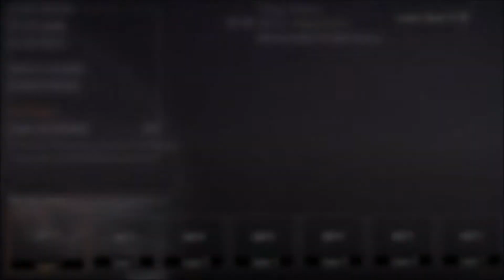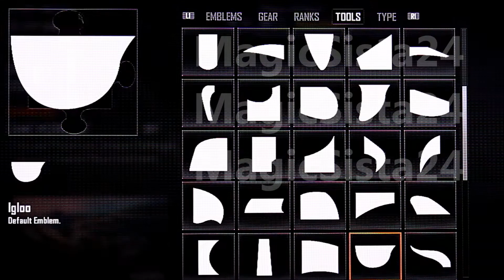Black Ops 2 - 3D Emblem Tutorial - Missing Puzzle Piece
A Call of Duty Black Ops 2 missing puzzle piece emblem.